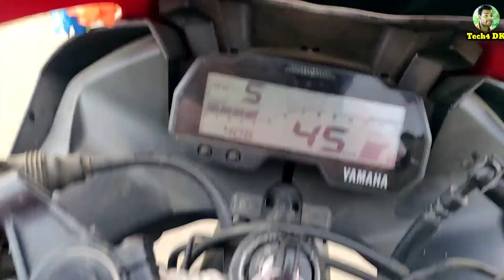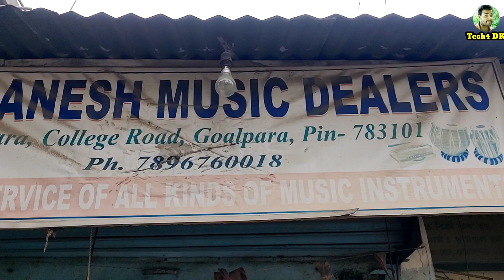ৰঙালী বিহুৰ শুভেচ্ছা জনালোঁ-Happy Rongali Bihu// 2022 bihu video // Bihu_video_2022// by tech dk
happy bohag high || bohag bihur xubha kamona jonalo 2022 ||

2022 bihu,

2022 bihu video,

2022 bihu new video,

tech4 dk,

Assamese bihu 2022,

bihu video,

bihu video 2022,

2022 bihu video,